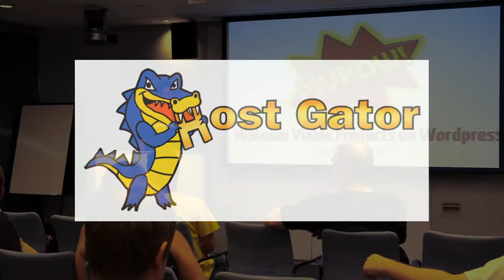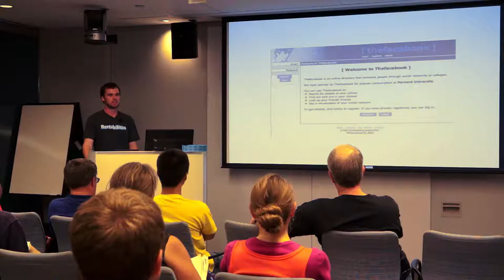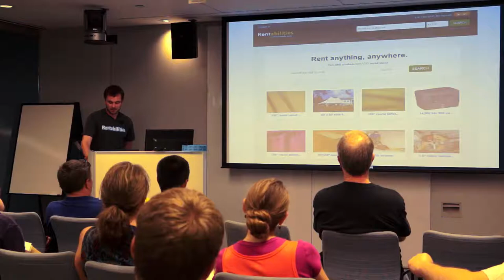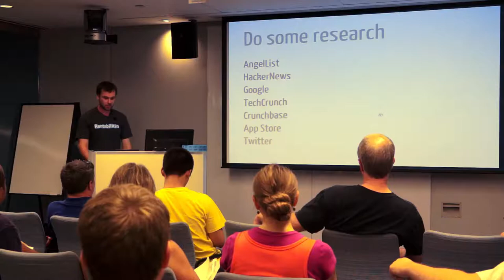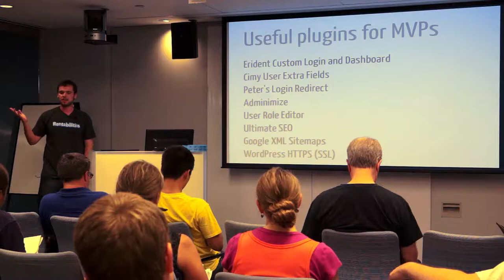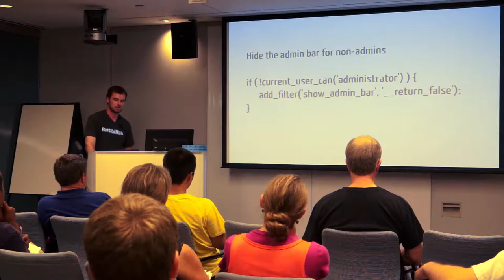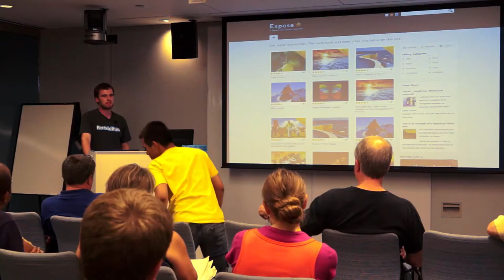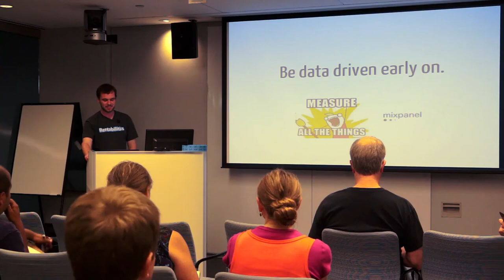2012-08 BWPM Minimum Viable Products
Minimum Viable Products and Wordpress

By Andy Cook (@andygcook)

In this presentation I'll share with you the ins-and-outs of quickly building a minimum viable product with Wordpress to test your assumptions.

I'll also share some of the lessons I've learned while using Wordpress to build my startup, Rentabilities.

Andy is a Cofounder at Rentabilities where he does a little bit of everything. 5 years of Wordpress experience.